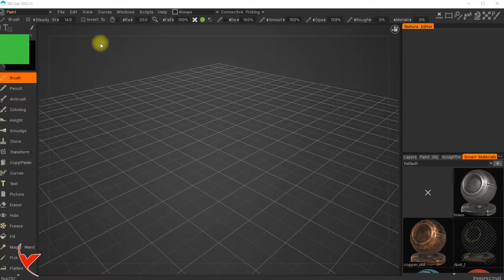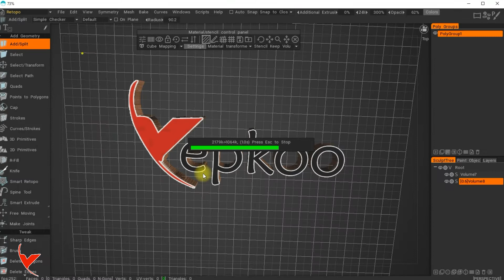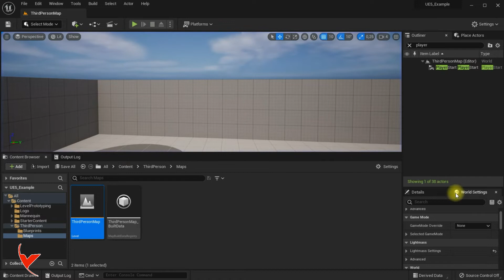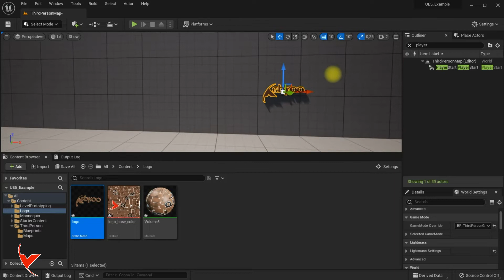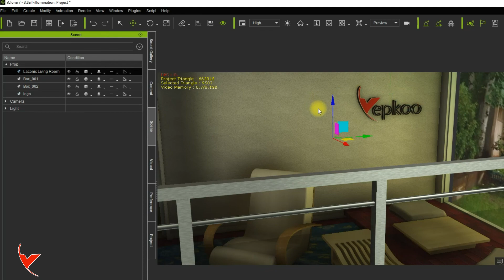Create a 3D Model of your logo image with 3D Coat and export to Unreal Engine 5 and iClone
Creating 3D Model of logo image with 3D Coat 2021, auto retopo and importing to Unreal Engine 5 and iClone 7 after paint processes - Basic tutorial

3D Coat 2021 ile Logo Resminin 3D Modelini Oluşturma,  Otomatik Retopo yapma ve Paint işlemlerinden sonra Unreal Engine 5 ve iClone'ye aktararak kullanma - Basit anlatım